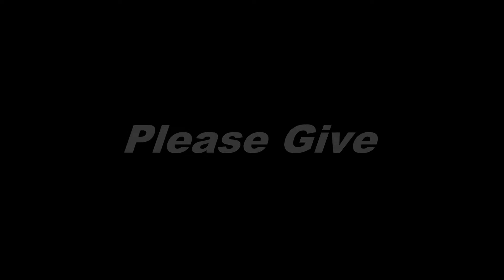Why Wesley Matters - 12 - Hannah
September marks the 2 year anniversary of our WHEE23 giving program. We are so thankful for all of the amazing connections with alumni and local church members that we've gotten to create through this program. We are so grateful for those gifts and the gifts of all of our donors.

To celebrate the 2-year anniversary, we want to extend the invitation to all of YOU to join the WHEE23 giving program (a recurring gift of $23). If you need a reason why to support Wesley, we have 23!

For the next 23 days, we'll be sharing the stories of current students, alumni, and Wesley staff on why Wesley is important to them and why YOU should support. Today's story comes from Hannah!

A gift to campus ministry is a gift that impacts the life of a college student forever.